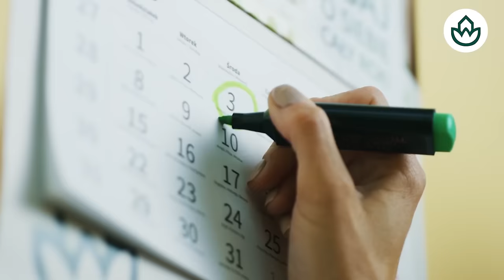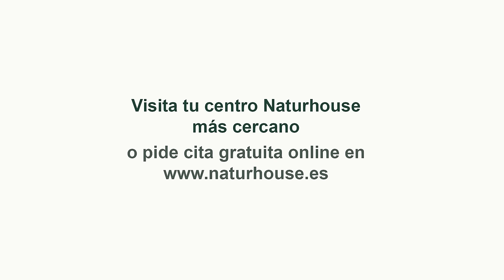🔴BRUTAL🔴TERESA RIBERA llamaba bulos sus desembalses y tener que evacuar mientras inundaba pueblos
¡No te pierdas este escandaloso video en el que Teresa Ribera llama bulos a las evacuaciones causadas por sus desembalses! ¡Mira ya en DistritoTV!distritotv